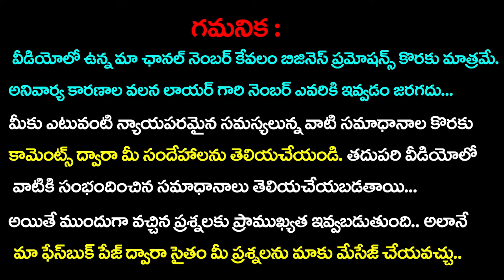Legal problems and Solutions By Lawyer Gurunadham part 4 | Sunrise Tv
అస్తి తగాదాలు, అప్పు తగదాలు, వడ్డీ గొడవలు ప్రశ్నలు వాటికి సమధానాలు